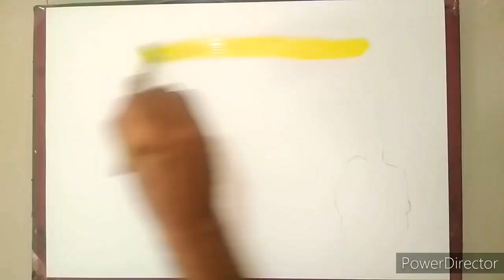Easy acrylic sunrise painting for beginner|sunrise couple painting|step by step art|art for children